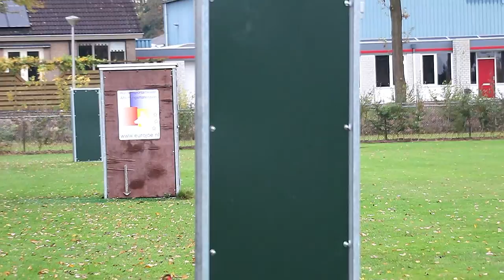Corton bokaal 2015 J Verheij Costa Polsmaten Protection